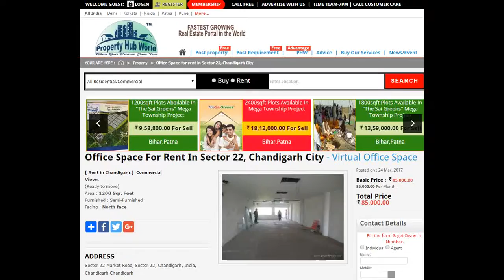Office Space For Rent In Sector 22, Chandigarh City - Virtual Office Space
Available office space in Semi-furnished condition for rent / lease on the second floor of commercial showroom situated in main market of Sector 22/C, Chandigarh. The said space is best for any good reputed company’s branch office / Insurance companies/ corporate offices / Broker commodities offices. The false ceiling is already have in the said space.